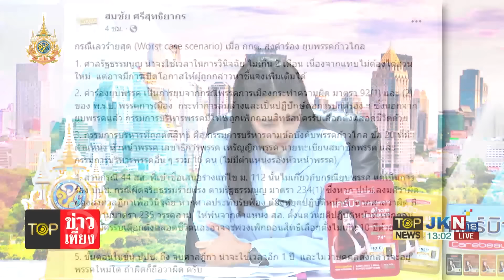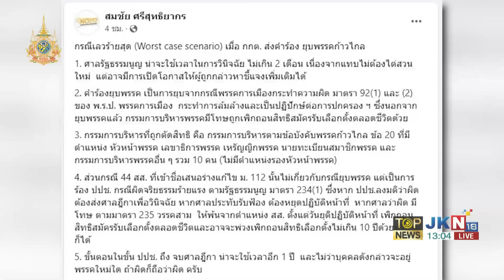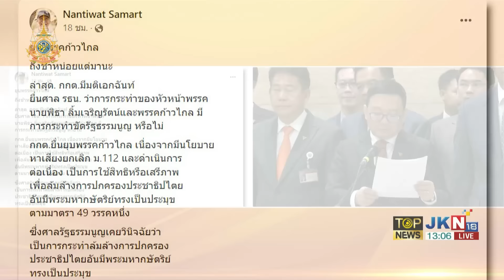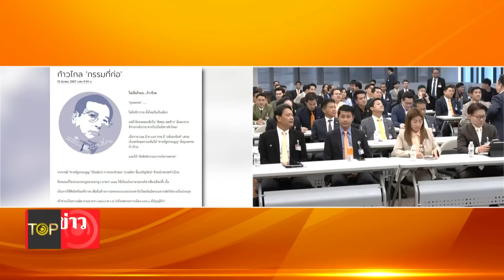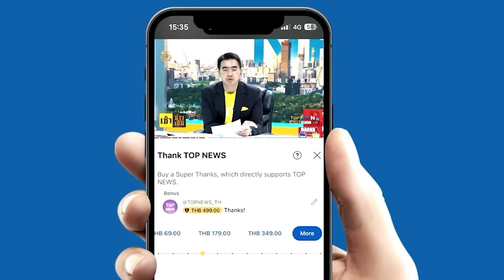"อดีตตุลาการศาลรธน." ชี้ "ก้าวไกล" มีสิทธิโดนยุบ ด้าน "ปธ.กกต." รับถ้าโดนยุบมีโทษหนัก | TOPNEWSTV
"อดีตตุลาการศาลรธน." ชี้ "ก้าวไกล" มีสิทธิโดนยุบ ด้าน"ปธ.กกต."รับถ้าโดนยุบมีโทษหนักตัดสิทธิ์การเมือง10ปี

วันนี้ (12 มี.ค.67) นายนันทิวัฒน์ สามารถ อดีตรองผู้อำนวยการสำนักข่าวกรองแห่งชาติ โพสต์เฟซบุ๊กระบุข้อความว่า ยุบพรรคก้าวไกล ถึงช้าหน่อยแต่มานะ

ล่าสุด. กกต.มีมติเอกฉันท์ ยื่นศาล รธน. ว่าการกระทำของหัวหน้าพรรคนายพิธา ลิ้มเจริญรัตน์และพรรคก้าวไกล มีการกระทำขัดรัฐธรรมนูญ หรือไม่ กกต.ยื่นยุบพรรคก้าวไกล เนื่องจาก​มีนโยบายหาเสียงยกเลิก ม.112 และดำเนินการต่อเนื่อง เป็นการใช้สิทธิหรือเสรีภาพ เพื่อล้มล้างการปกครองประชาธิปไตย อันมีพระมหากษัตริย์ทรงเป็นประมุข ตามมาตรา 49 วรรคหนึ่ง

ซึ่งศาลรัฐธรรมนูญเคยวินิจฉัยว่าเป็นการกระทำล้มล้างการปกครองประชาธิปไตยอันมีพระมหากษัตริย์ทรงเป็นประมุข สุดท้าย เป็นภาระหน้าที่ของศาลรัฐธรรมนูญที่จะต้องรับเผือกร้อนอีกครั้ง วินิจฉัยต่อไปว่าการกระทำอย่างต่อเนื่องจากนโยบายหาเสียงของก้าวไกลเช่นนี้ ทำได้หรือไม่ ผิดหรือไม่ผิด ผิดร้ายแรงต้องยุบพรรคหรือไม่และต้องตัดสิทธิ ทางการเมืองหัวหน้าพรรคและกรรมการบริหารหรือไม่

ศาลต้องใช้เวลาพิจารณานานหรือไม่ต้องสืบพยานอีกหรือไม่หรือจะวินิจฉัยได้เลยเพราะชัดเจนในบทบัญญัติรัฐธรรมนูญและศาลเคยมีมติเอกฉันท์มาก่อน วินิจฉัยว่า การแก้ไขม ม.112 หรือว่าเป็นการล้มล้างการปกครองประชาธิปไตยอันมีพระมหากษัตริย์เป็นประมุข